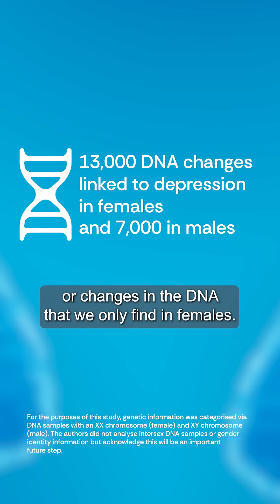Females carry higher risk of depression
Important genetic differences in how females and males experience depression have been revealed for the first time, in findings that could pave the way for more targeted intervention and treatments.

In the study, published in Nature Communications, scientists found that genetic factors contribute more to depression risk in females than in males. The team discovered about twice as many genetic ‘flags’ for depression in the DNA of females compared with males.

“We already know that females are twice as likely to suffer from depression in their lifetime than males,” said Dr Brittany Mitchell, Senior Researcher at QIMR Berghofer’s Genetic Epidemiology Lab.

“And we also know that depression looks very different from one person to another. Until now, there hasn’t been much consistent research to explain why depression affects females and males differently, including the possible role of genetics.”